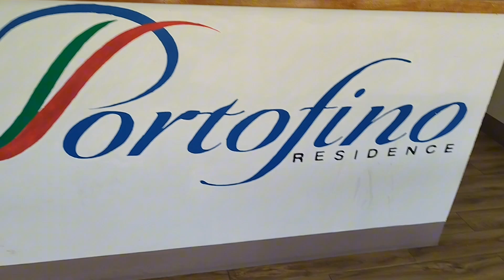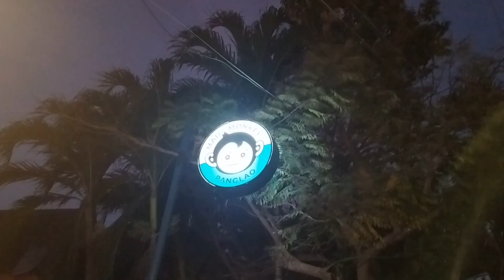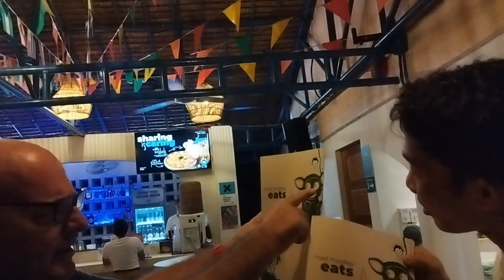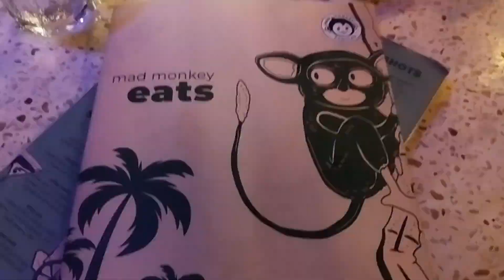AMAZING FIREWORKS...FORTOFINO RESIDENCE HOTEL...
last day today in BOHOL. dinner at madmonkey restaurant and watching beautiful fireworks